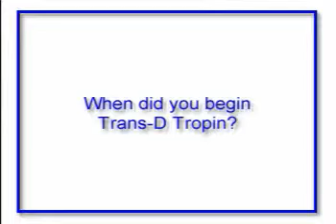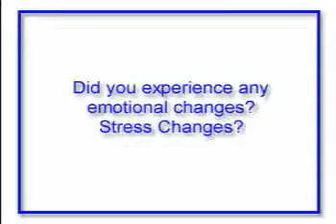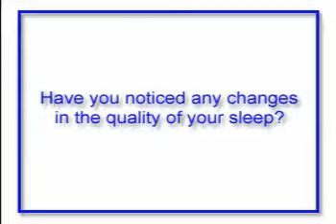The Amazing Benefits of Trans D Tropin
Check out the Amazing Benefits of Trans D Tropin. Anti-aging Transdermal Lotion. Increase your Total Overall Health. Deep REM Sleep, Decrease Wrinkles.